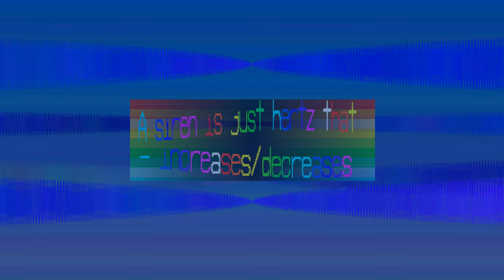Oddonomous Sounds Channel Intro for Unsubscribers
In this video we demonstrate the journey so far for Oddonomous Soundz and a bit more in three minutes. This will be the channel intro for unsubscribers.

Entire idea was to change all the social media images. I built this last year using Blender. I think I should use what I've produced. I'm making the same video for the images. The background will be different, that is one part of the oddonomy (autonomy) every single video has a different background designed using autonomy.